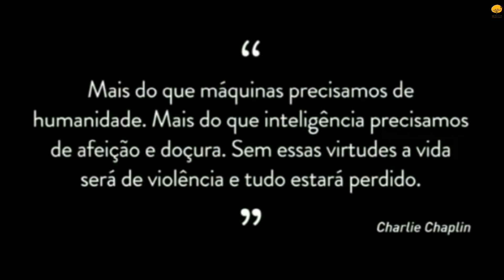Projeto Áreas de Soltura de Animais Silvestres (ASAS) - Ganha o Prêmio Mario Werneck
Em uma cerimônia online, o Projeto ASAS - Área de Soltura de Animais Silvestres, do IBAMA (Instituto Brasileiro do Meio Ambiente e dos Recursos Naturais Renováveis) e do IEF-MG (instituto Estadual de Florestas de Minas Gerais) foi anunciado como o vencedor do prêmio Hugo Werneck na categoria 'Biodiversidade- Fauna'!!

Nós do WAITA estamos imensamente felizes e orgulhosos de poder fazer parte e apoiar um projeto tão lindo, que têm uma grande importância para a conservação da fauna mineira, acompanhados de pessoas tão especiais!

Continuemos lutando pela liberdade! Muito obrigada a todos que nos apoiam e parabéns a nossa equipe, que luta junta por mais vidas livres!